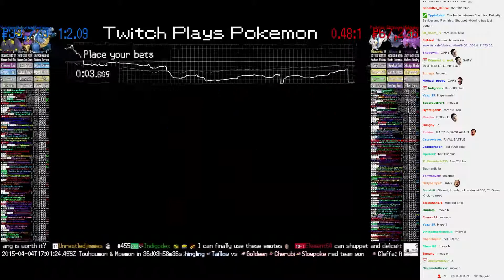Twitch Plays Pokémon Battle Revolution - Match #9435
Match #9435 [Blue: Blastoise, Delcatty, Seviper] vs [Red: Pachirisu, Shuppet, Nidorino]